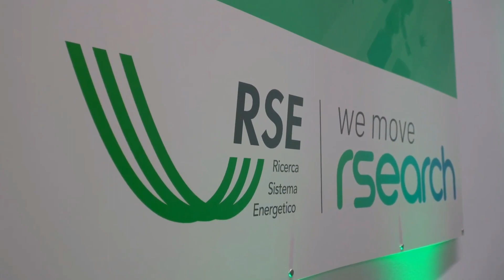TRANSIZIONE ENERGETICA: FRANCO COTANA e le prospettive 1a puntata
Intervista in 2 puntate al n°1 di RSE uno dei massimi esperti in materia a livello europeo. Cosa si sta facendo in Italia . L'accordo RSE-TERNA